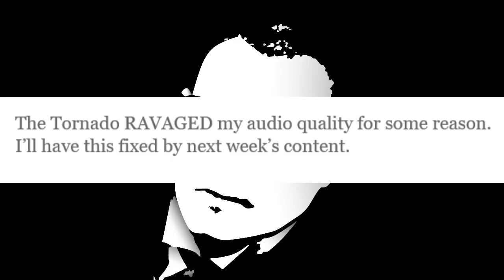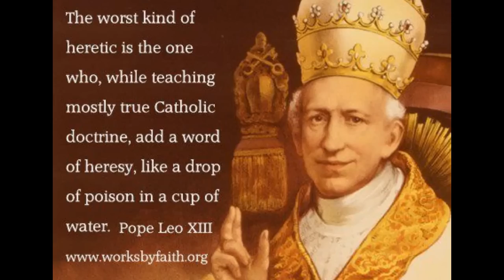Anglican Ordinations Are Null And Void Pope Leo XIII